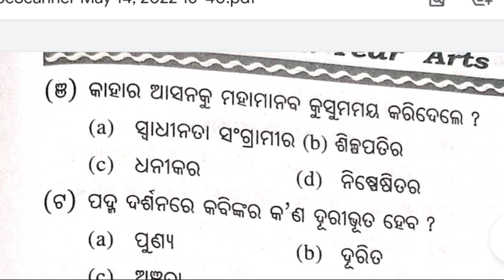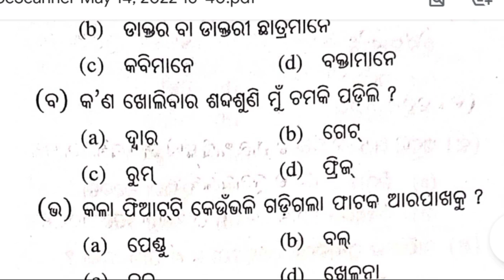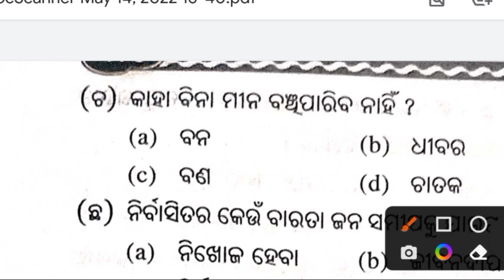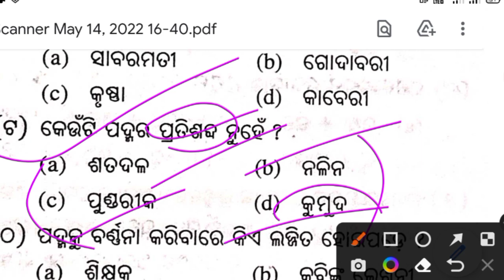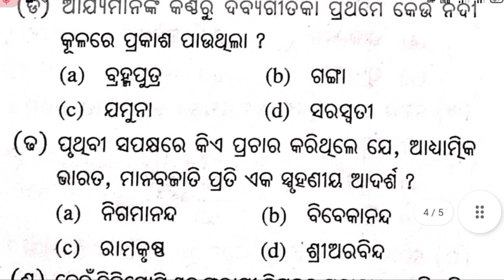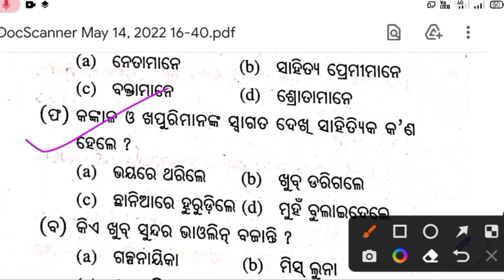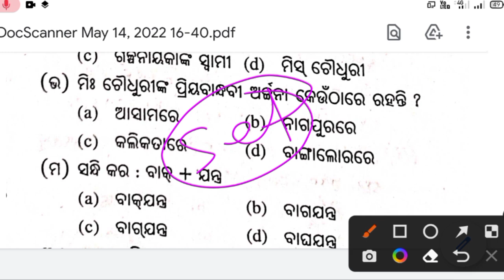+2 2md year Optional odia/ Vst-8/ 50 mcq discussion